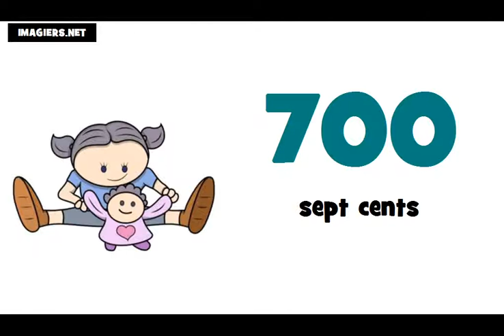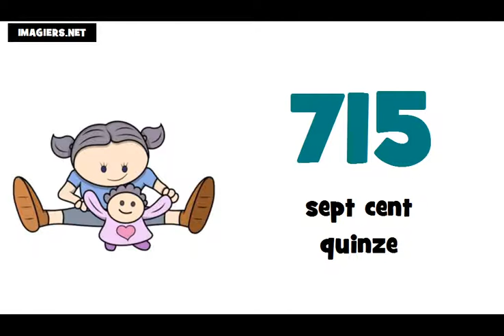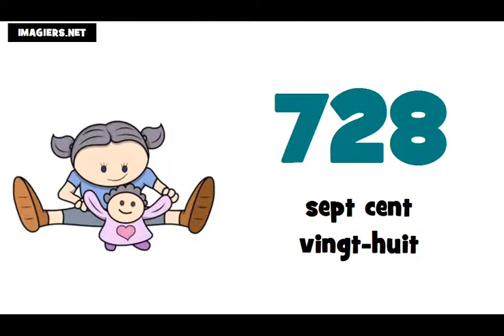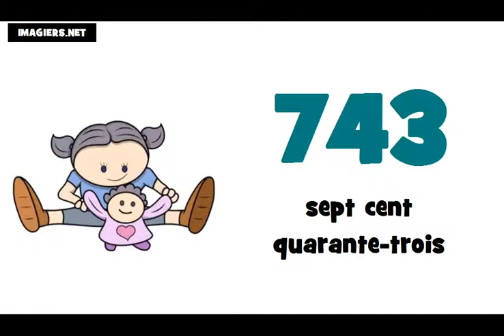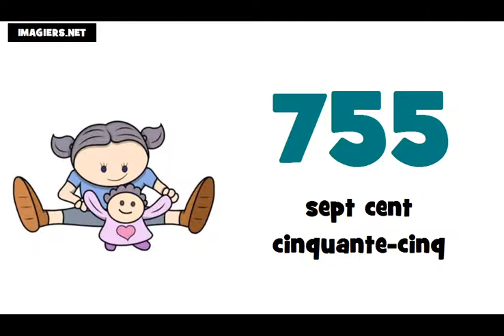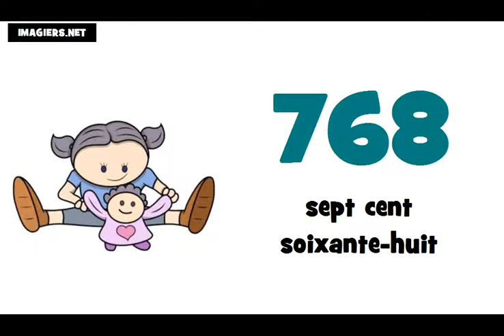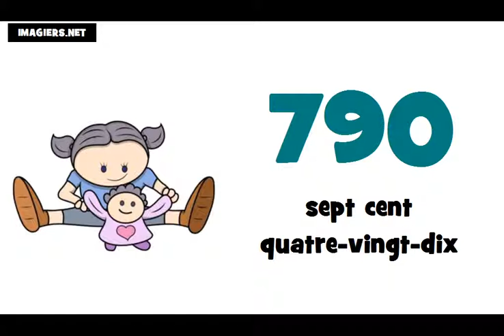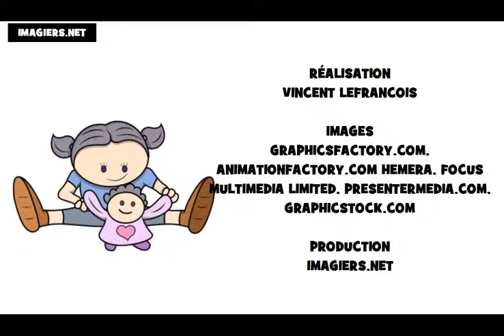J'apprends le français # Les nombres = de 700 à 800